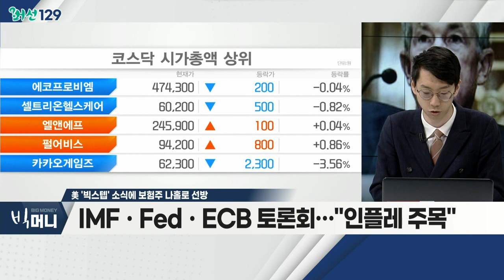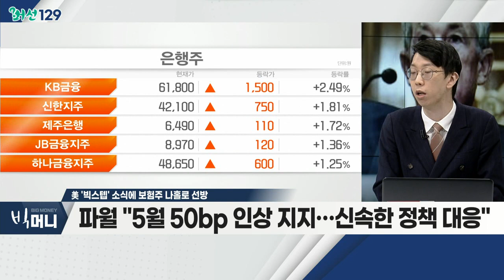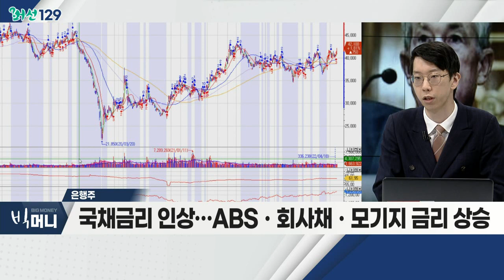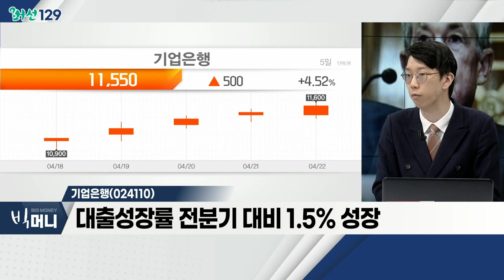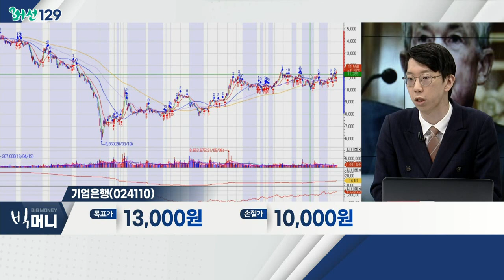기업은행(024110)... 은행주 / 美 '빅스텝' 소식에 보험주 나홀로 선방_머선129 (20220422)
# 美 '빅스텝' 소식에 보험주 나 홀로 선방
- IMFㆍFedㆍECB 토론회… "인플레 주목"
- 파월 "5월 50bp 인상 지지… 신속한 정책 대응"
- 증시 하락 '커플링'… '빅스텝' 압박에 외국인 매도
- 보험사 예정이율 하향… 고객 부담 전가
- 금리 인상 수혜주 주목… '빅스텝' 대비 현금 보유

- 국채금리 인상… ABSㆍ회사채ㆍ모기지 금리 상승
- 달러인덱스 100 돌파… 안전자산 선호 강화
- 뱅크오브아메리카, 대출 실적ㆍ투자 손실 주목
- 이자수익 높은 기업 투자

- 이자이익 15.1%ㆍ비이자이익 48.2% 전년비 증가
- 대출 성장률 전분기 대비 1.5% 성장
- 기업 대출 중심… 대손비용 부담 충당금 대응